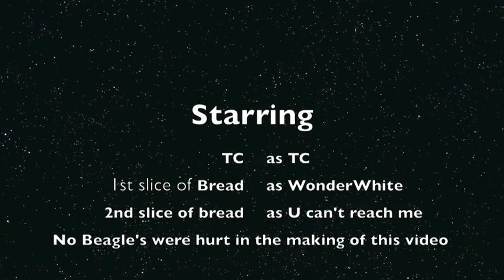My Beagle (TC) Steals the Bread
TC the beagle that likes to steal anything off the kitchen table when he thinks no-one is looking. Not sure if his strategy is completely successful